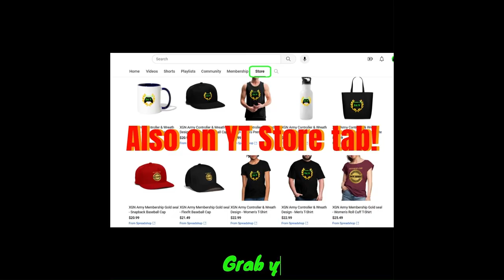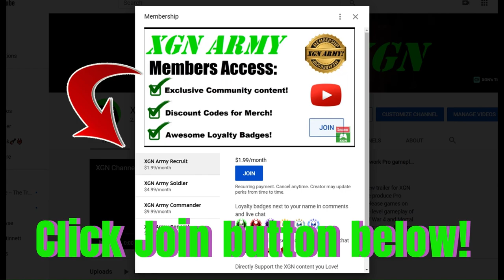MK1 Invasion Season 3 Rampart Armory Key location!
Mortal Kombat 1 how to unlock the Armory gate in Rampart Mesa, MK1 invasion season 3 keys! Mortal Kombat 1 Invasion mode Armory key item location in Rampart Season 3 walkthrough with gameplay as Nitara character with Cyrax Kameo on Xbox Series X.